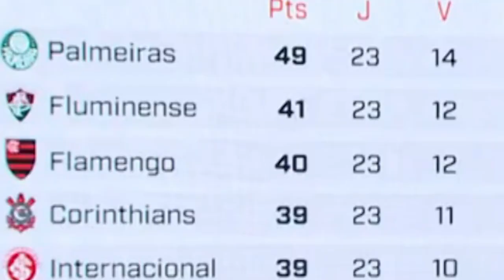SAMPAOLI COMPAROU PALMEIRAS E FLAMENGO!